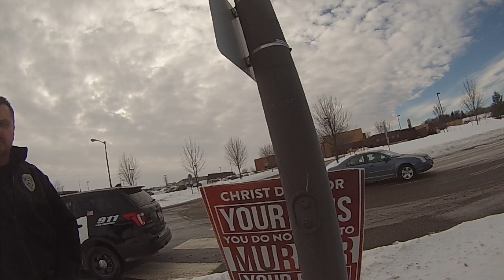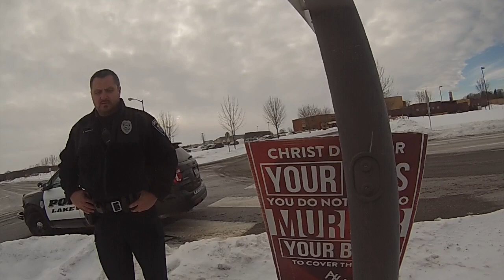Officer Says Im "Approaching People"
Lakeville South High School. Jesus is Lord and Abortion Must be abolished.